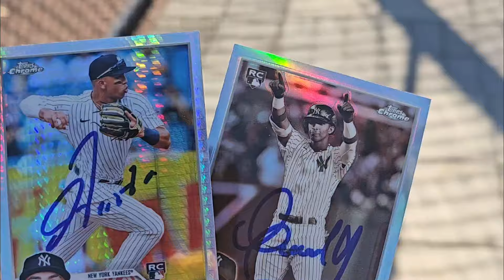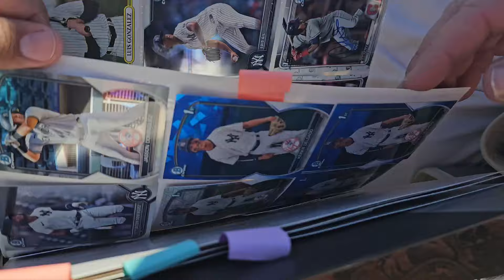New YORK Yankees Spring TRAINING 2024 OSWALDO Cabrera, Oswald PERAZA, Everson PEREIRA, Spencer Jones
Dentro del Spring Training 2024 hemos visto a grandes estrellas del Beisbol y en èste video les mostramos muy de cerca el trabajo que realizan los jugadores de los Yankees en miras a la Temporada 2024.
Oscar Gonzalez
Everson Pereira
Oswaldo Cabrera
Oswald Peraza
Spencer Jones
en Práctica de Bateo 2024